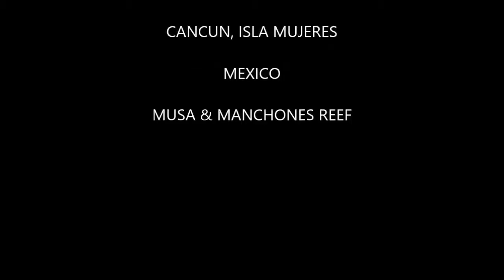Scuba Dive at MUSA (Underwater Museum) & Manchones Reef (Cancun)